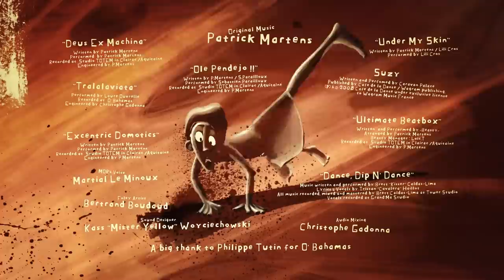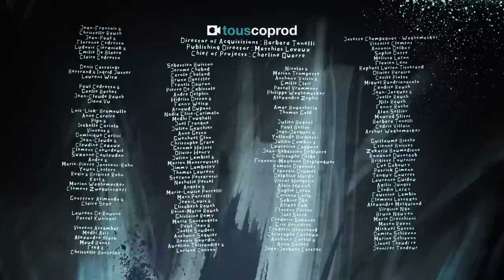CGI **Award-Winning** Animated Short Film: "Dip N Dance" by Hugo Cierzniak | TheCGBros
Please watch this hilariously creative and "Award-Winning" CGI short film  by the very talented Hugo Cierzniak! Dip N’ Dance is an independant short film directed by Hugo Cierzniak and produced at Delapost Paris. The story is about a forty-year old middle-class who loves his domotics to toe the line. He will figure out, in a musical way, that things you own end up owning you.

This project did not receive any financial help except from all the generous donators through Touscoprod and Delapost Paris. A huge and eternal thank to them and to all the friends and professionnals from the industry who contributed complimentary to Dip N" Dance.

To know more about the film, you can visit the